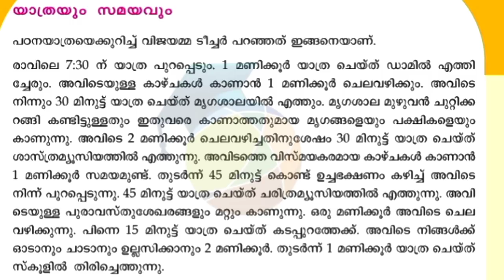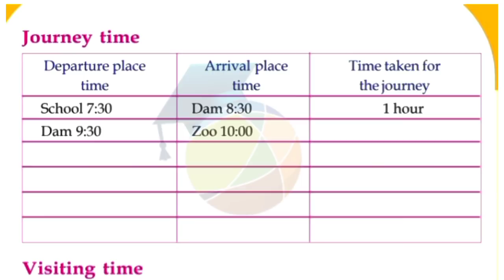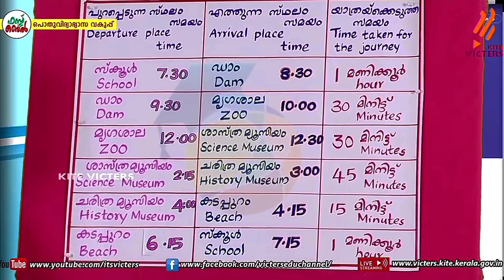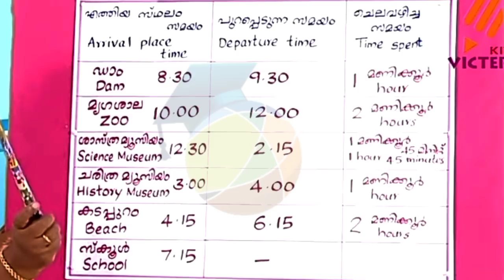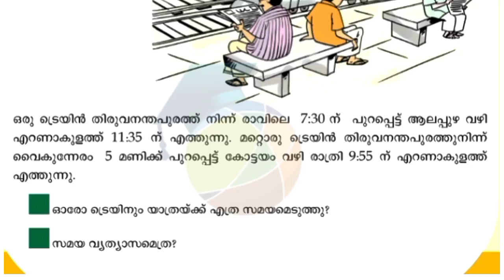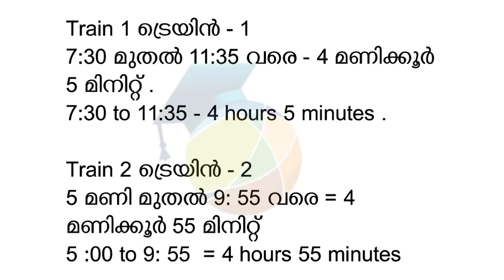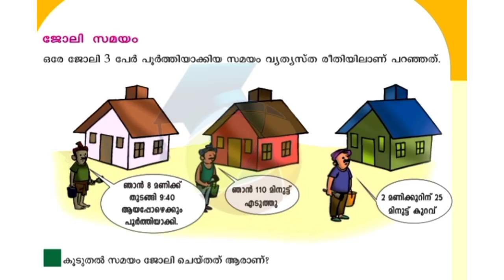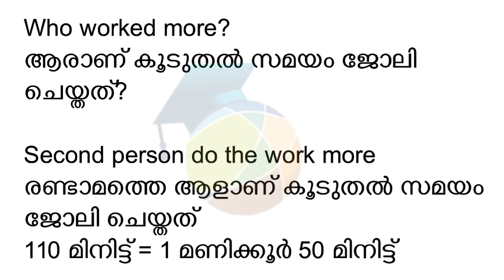Class 3 Maths Worksheet Feb 11 | Std 3 Maths Worksheet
TALENT HUNT 💝

Hi Friends.